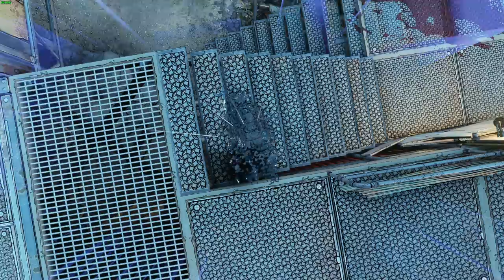Borderlands 3 Playthrough (FL4K) #43 - MH 10, Just Deserts, Phoenix, Chrnivora, Pain and Terror